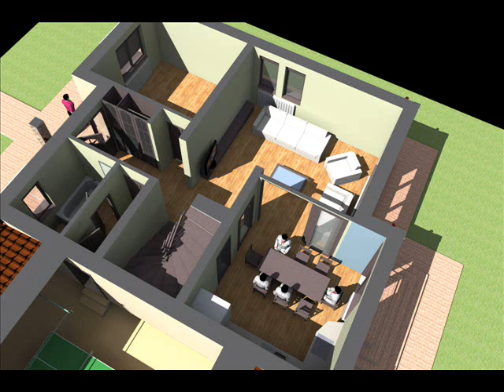Casa Ruben.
Site-ul oncasa.ro va ofera o gama large de proiecte de case si modele de case de la cele mai simple si mici, pana la vile complexe si moderne.

Va oferim proiecte case parter, modele case cu mansarda, planuri case cu etaj.
Puteti lua legatura cu arhitectii nostri din urmatoarele localitati:
-Bucuresti
-Timisoara
-Arad
-Suceava
-Brasov

Va punem la dispozitie si cateva firme de executie si amenajari interioare cu experienta in domeniu
-realizare sapatura fundatii
-cofrare fundatii
-fasonare grinzi din fier
-realizare cofrag cuzineti si elevatie
-turnare beton in fundatii
-turnare beton in elevatii
-vibrare beton
-turnare beton manual
-turnare beton cu pompa
-cofrare stalpi
-cofrare, armare si turnare placa de beton armat
-dulgherie
-realizare acoperisuri de lemn cu tabla metalica sau tigla cermica/beton
-finisaje interioare
-realizare termoizolatie si hidroizolatii
-realizare ziduri de sprijin
-case la rosu si case la cheie
-tencuire pereti manual sau mecanizat
-tencuit pereti traditional
-tencuire pereti cu rigips
-case pe structura de lemn
-case americane tip framing
-realizare geltuire si zugravit
-tavane extensibile din rigips sau tavane casetate
-montare parchet
-realizare fose din beton sau caramida
-montare gresie
-montare cazi de baie
-fatade din polistiren extrudat sau expandat

Colaboram cu firme de constructii case si finisaje din urmatoarele judete din Romania:
-Bucuresti si Ilfov
-Hunedoara
-Timis
-Arad